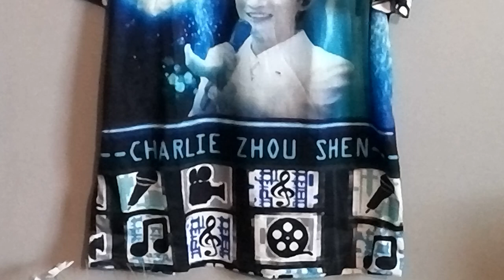Zhou Shen T-Shirt!Paint software,reduce central image=surrounding patterns!Cinema!LightInTheBox.com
For outings to the Cinema it's perfect! With the ''Paint'' software, make a second image, copy and paste, patterns without the central photo for the back of the sweater! -September 29, 2023